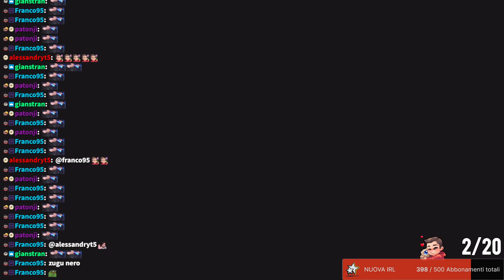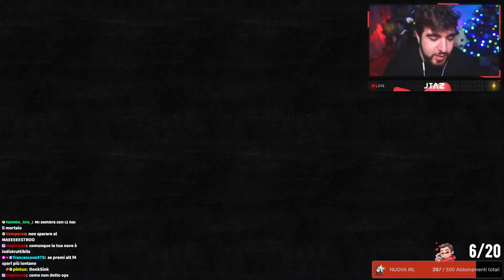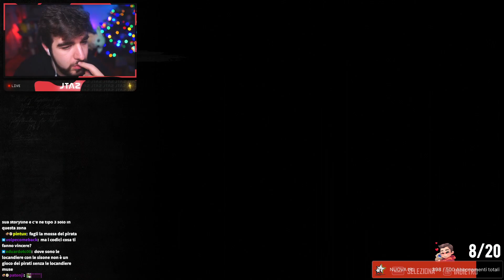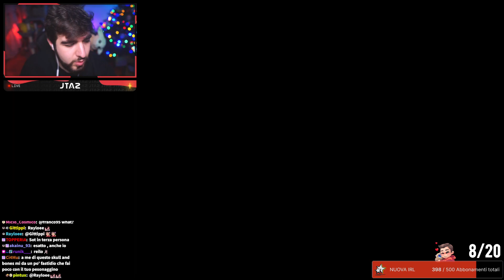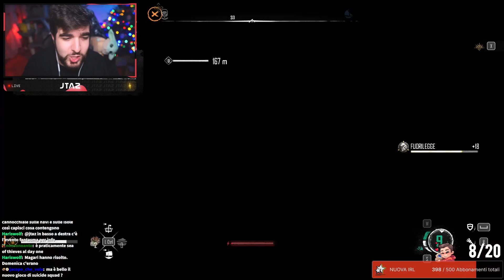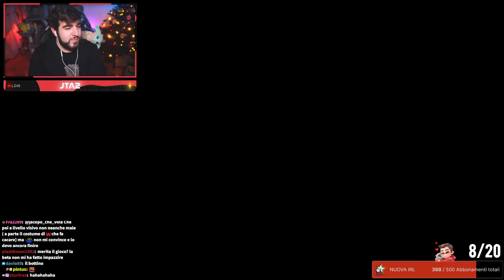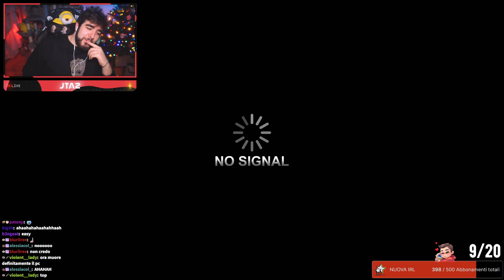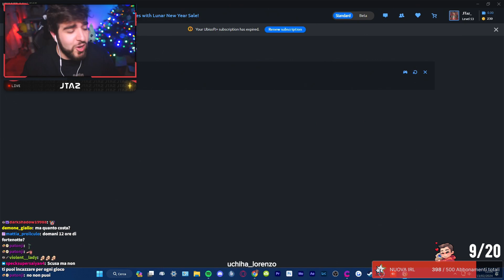GIOCO DEI PIRATI con @zazzone230 🏴‍☠️ 🚀 (13-02-2024)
0:00 Chiacchiere e reaction
37:43 Skull and Bones